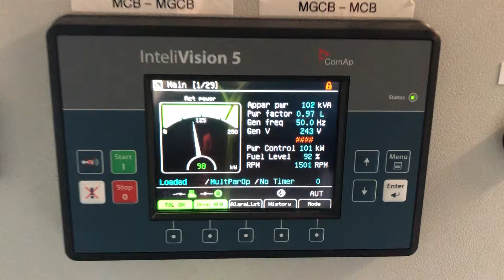Lasttest GSW 280 !